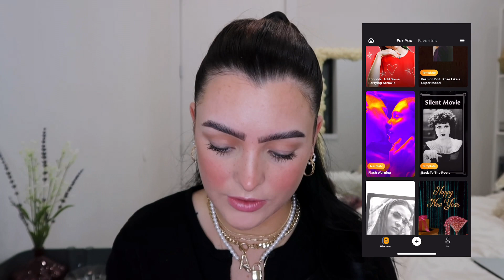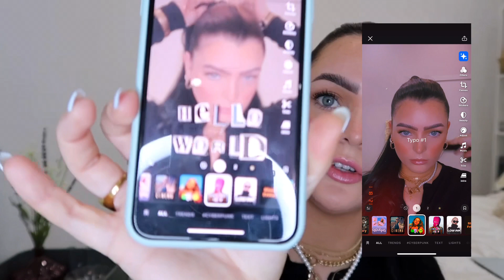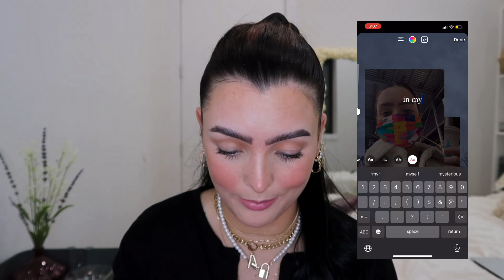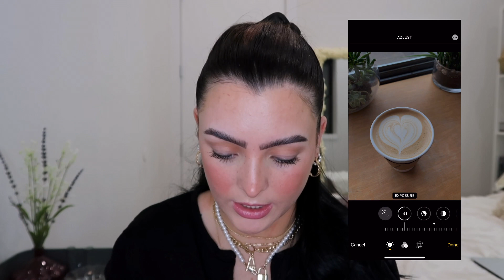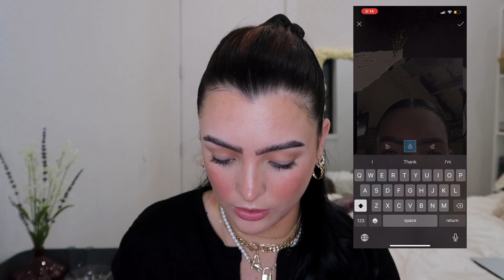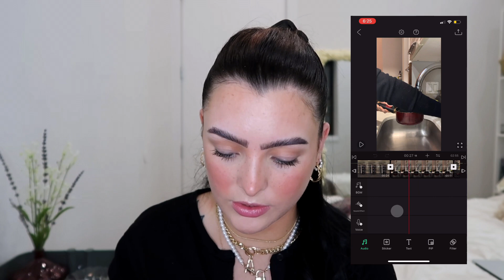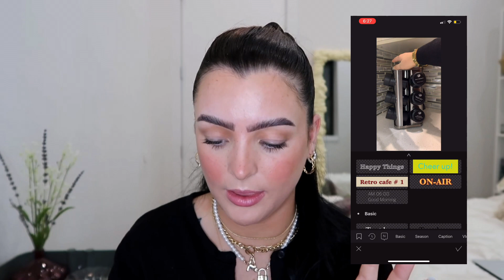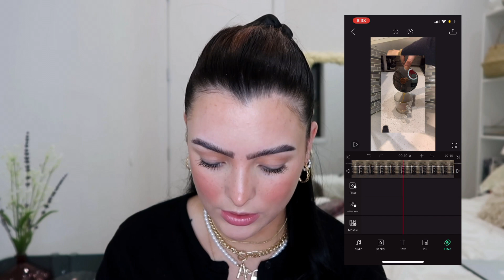how to have an instagram/social media aesthetic! all my tips & tricks!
Hi everyone! This is a very long awaited video, so thank you for being patient! A lot of things have changed since I got the request for this video, but the general apps/what I do has stayed the same!
I will be chatting about how I instagram & all the apps I use to do that!

My church (& your church too)- @therockchurches, The Rock Churches Worldwide on youtube!

Prequel
Picsart
Lightroom
Vsco

Video editing—
VLLO